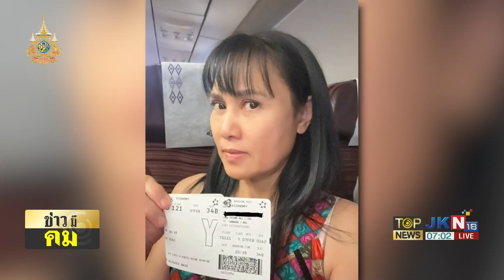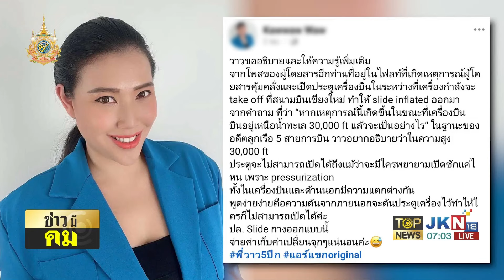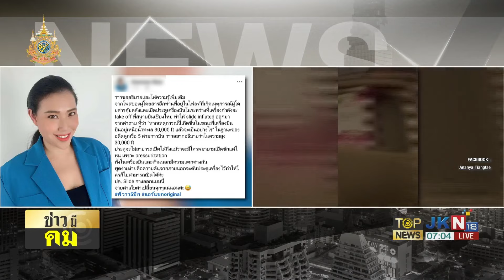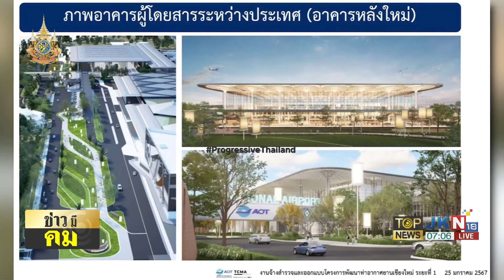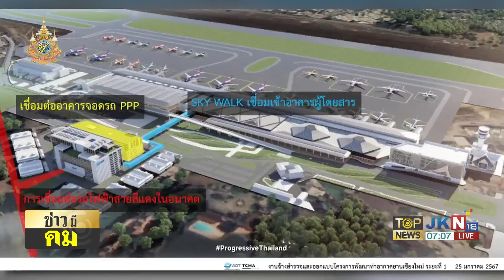สาวเล่านาทีระทึก "หนุ่มจีน" เปิดประตูฉุกเฉินก่อนเครื่องบินทะยานขึ้นฟ้า ทำอลหม่านทั้งลำ | TOPNEWSTV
สาวเล่านาทีระทึก หนุ่มจีนเปิดประตูฉุกเฉินก่อนเครื่องบินทะยานขึ้นฟ้า ทำอลหม่านทั้งลำ